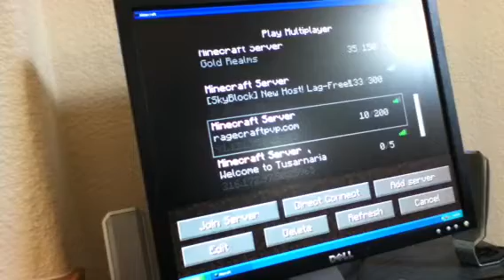Join THIS server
Here is the server ip:  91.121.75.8:25613